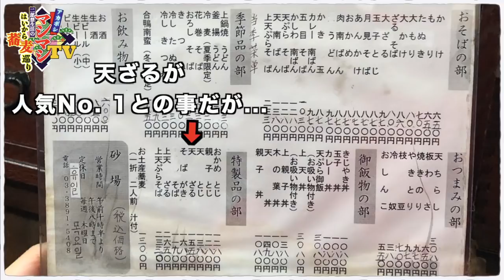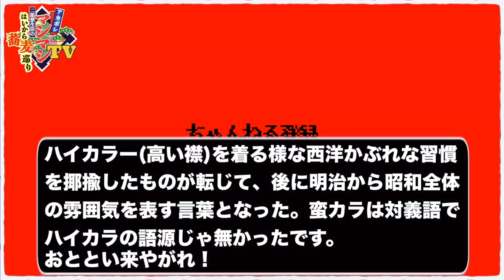東京三大蕎麦の一角『砂場蕎麦』の総本家にてはいから蕎麦巡りスタート【砂場総本家】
📮住所📮
東京都荒川区南千住1-27-6

⏰営業時間⏰
10:30〜20:00
🛌定休日🛌
木曜（祝日の場合は営業）

💺席数💺
34席

🚉最寄り駅🚉
都営都電荒川線『三ノ輪橋駅』

㊗️オープン日㊗️
1850年頃（1912年現在の千代田区麹町辺りから移転）

〜使用楽曲〜

OP
和風ジングル written by む～やん

OP2
Stage 1 -チュートリアル古都- by ISAo

店内とお品書き
天ノ川 by 伊藤ケイスケ

着丼
懐かしき風景 by すもち

蕎麦食う時の音楽
井の中の蛙 written by スエノブ

はいからレベル
Battle of The Fool by まーかー